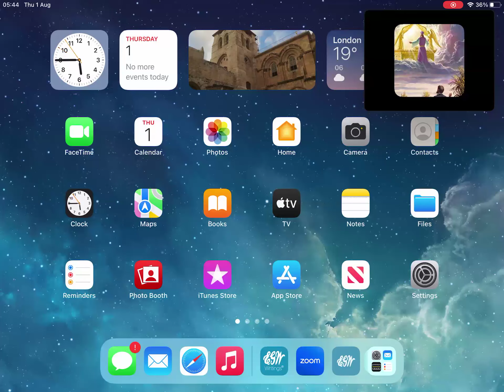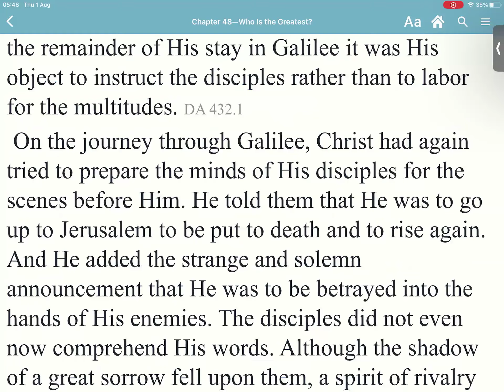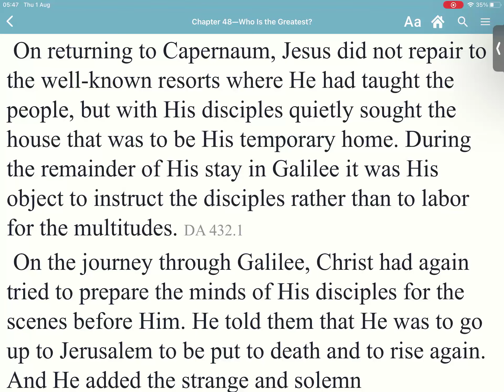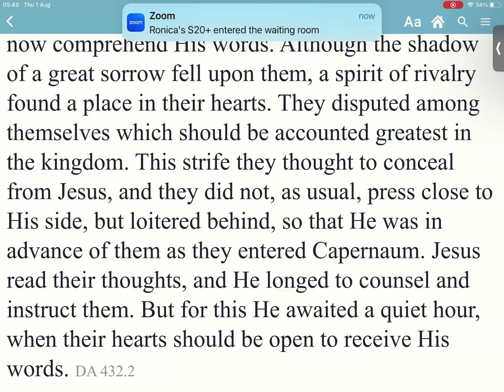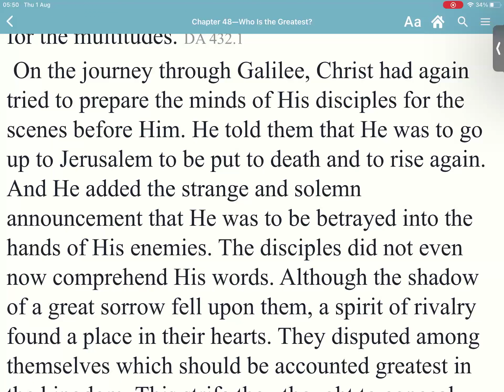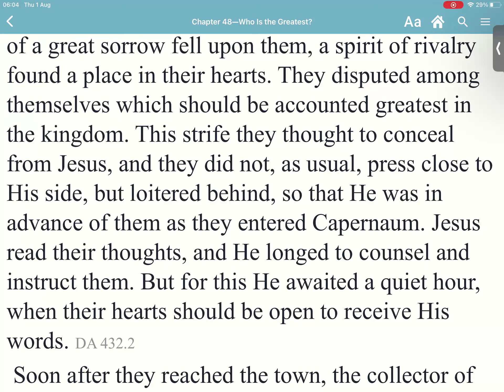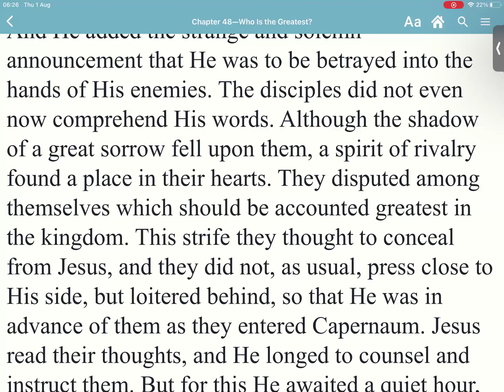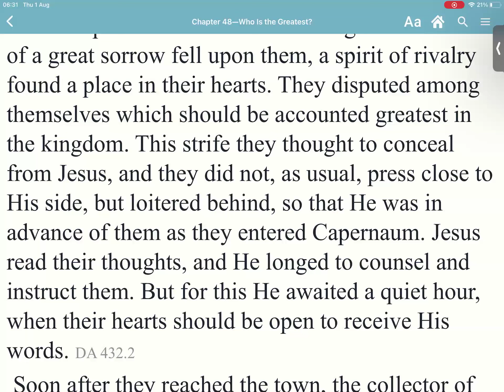Desire of Ages. Ch 48 Part 3. Sis Ruby Briscoe-Bucknor.